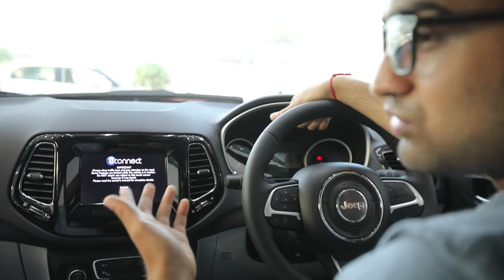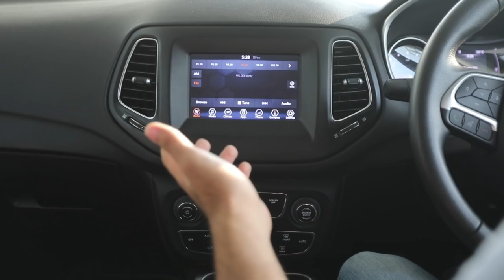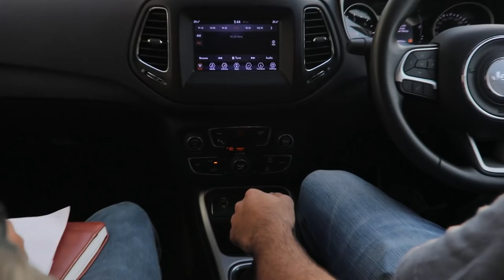Jeep Compass on Highway - Complete Review - Better than XUV, Innova or Hexa?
My time with The Jeep Compass. One of the most desirable cars to drive.